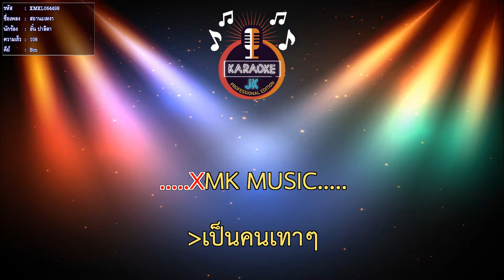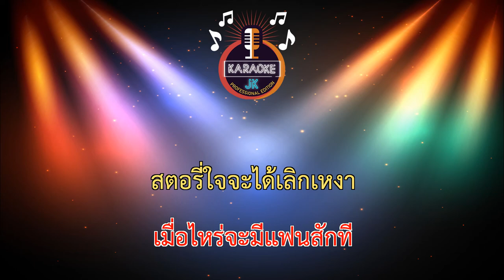สถานะเหงา (108-Bm) - อั๋น ปาลิตา【 Cover By คาราโอเกะดนตรีสด 】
เพลง : สถานะเหงาต
ศิลปิน : อั๋น ปาลิตา
คำร้อง/ทำนอง : ลูกน้ำ จุลินทรีย์
เรียบเรียง : เต้ จุลินทรีย์